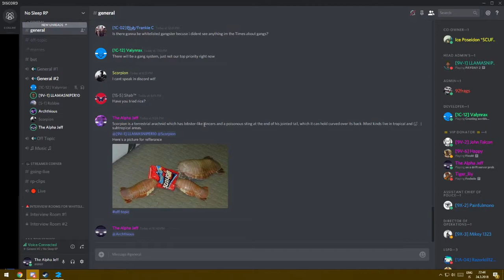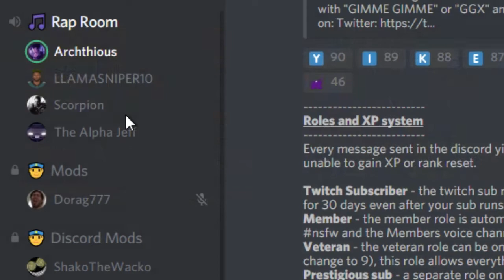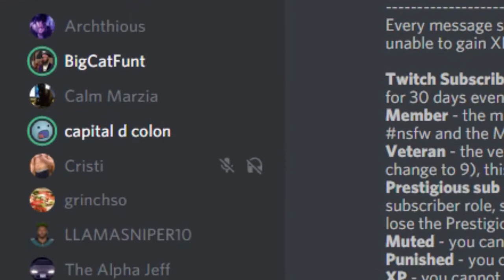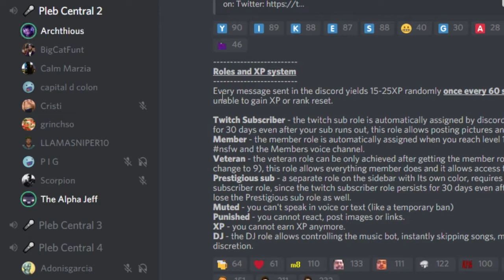Jeff The 🅱️oy's epic adventure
dirty bomb
all kinds a shit